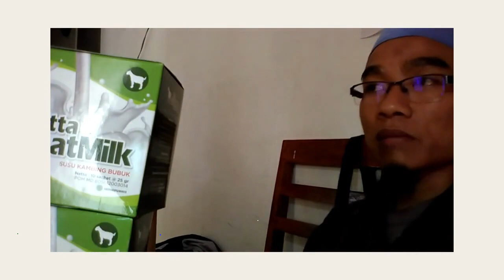Jual susu kambing formula di Palopo WA 081282707458